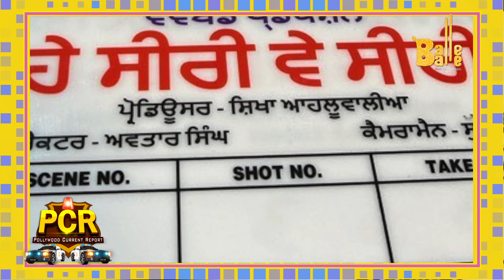Aarya Babbar ਨੇ ਨਵੀ ਫ਼ਿਲਮ ਦੀ ਕੀਤੀ ਘੋਸ਼ਣਾ, England ਵਿਚ Shoot ਸ਼ੁਰੂ | Shweta Kumar | Balle Balle Tv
Balle Balle Presents
It's a Balle Balle Presentation.